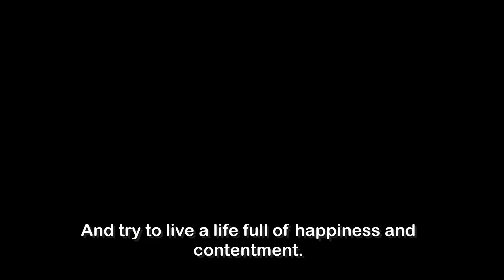The 84th Problem in Life | Life Story of Goutham Buddha|@INFORMATIVE COUPLE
A beautiful story from life of Gautam Buddha.